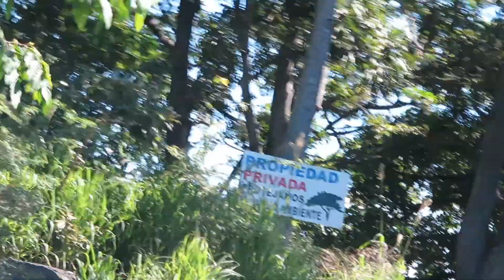Musica del Recuerdo # 2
La musica nos transporta  ha esos momentos inolvidables en la vida.